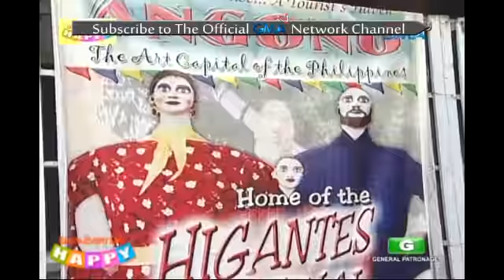May pera sa basura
Imbis na makadagdag sa basura, rinerecycle ni Mang Tony ang styrofoam at ginagamit ito para gumawa ng mga magagandang art pieces at novelty items.